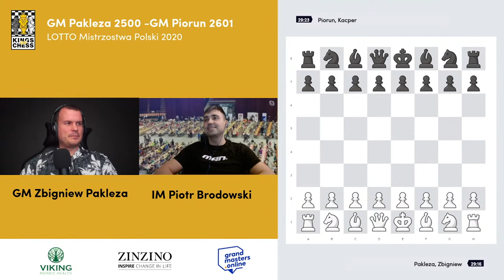Jak wygrać partię z przyszłym Mistrzem Polski będąc postawionym pod ścianą?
Analizę partii Pakleza-Piorun z Mistrzostw Polski 2020 przeprowadzają GM Pakleza oraz IM Brodowski!